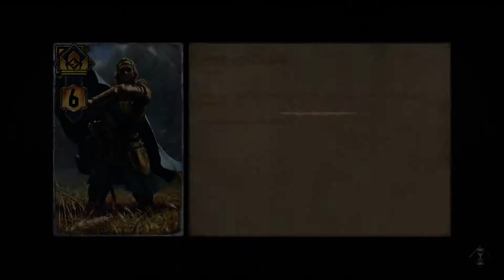Thronebreaker - Let's Play (First Playthrough) - 03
3rd Episode of Thronebreaker Let's Play.